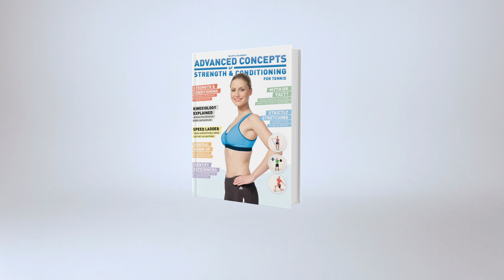Shoulder Stretch For Internal Rotators | Tennis Conditioning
The Towel Shoulder Stretch is a static stretching exercise, which focuses on improving flexibility of internal shoulder rotators, reducing the risk of injury and aids in the muscle recovery process.

CREDITS